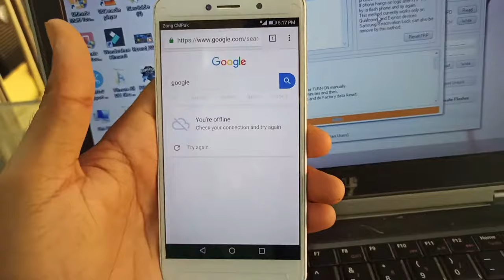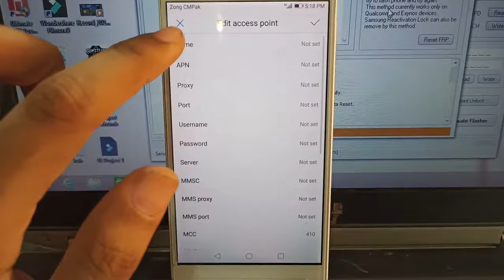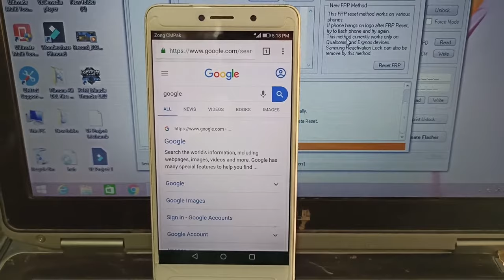HUAWEI INTERNET SETTING ONLY SHOW BUT NOT WORK SOLUTION | HUAWEI 6X APN SETTINGS ANY HUAWEI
HI GUYS IS VIDEO ME MENE APKO ALL HUAWEI MOBILES KI INTERNET SETTINGS BATAI HAI.